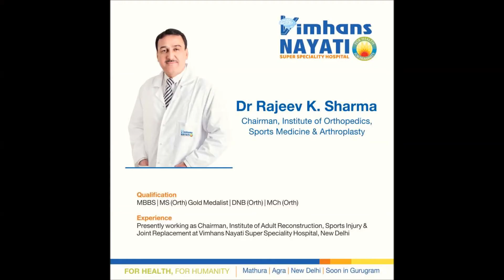Guest from Tashkent to India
Ms Akhista, an Uzbekistan National, was suffering from severe pain and stiffness in both her legs. Her son Uthkir, brought her to India and met Dr Rajeev K Sharma - Chairman, Institute of Orthopaedics, Sports Medicine & Arthroplasty, at Vimhans Nayati Super Speciality Hospital. She had a successful Total Hip Replacement and her son thanked the entire team of Doctors and support staff.